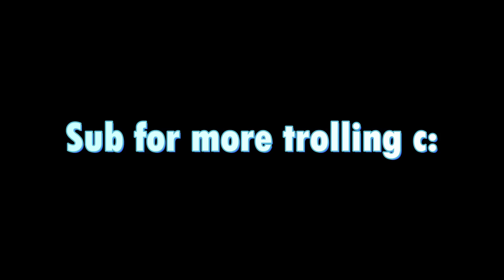I TROLLED A HACKER With This New OP GLITCH... (Inf spirits)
This glitch is 100% better than hacks no cap all fact